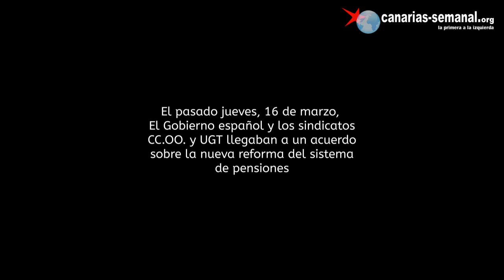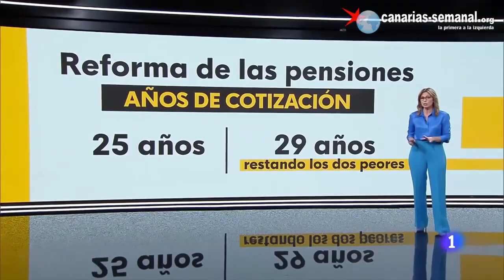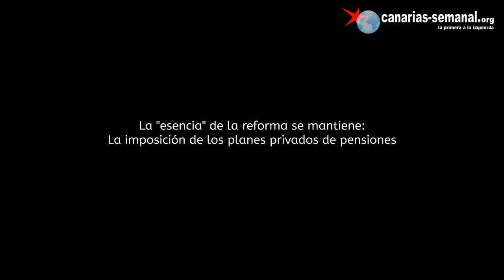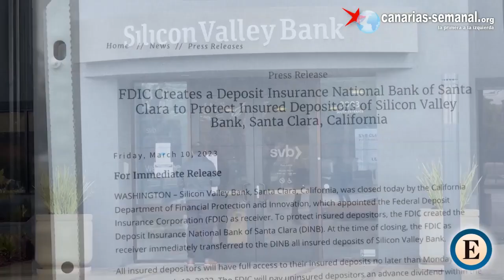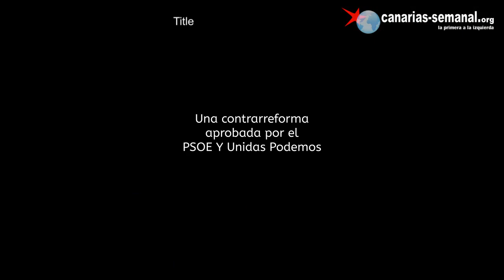Acuerdo sobre las pensiones: Lo que cambia y lo que permanece en la contrarreforma del sistema